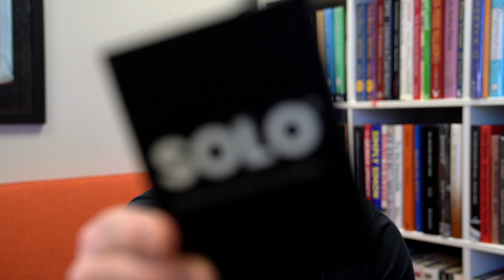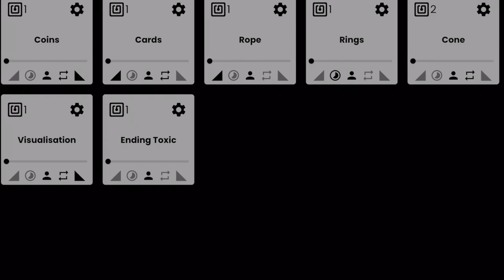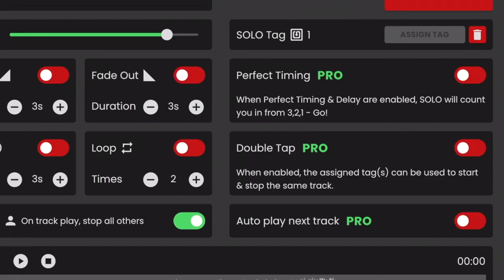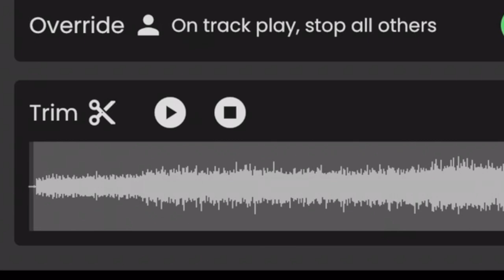Solo hands free music & show cue system. Info and Review.